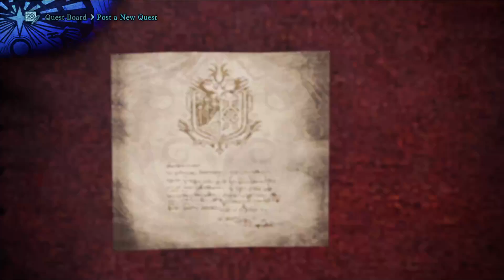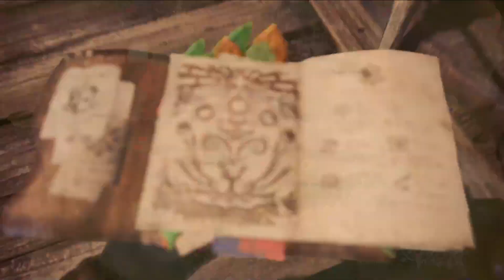Giving the weather a cold shoulder - Monster Hunter World episode 20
Decided to just play this for some reason, don't ask about anything, it's way too difficult to explain